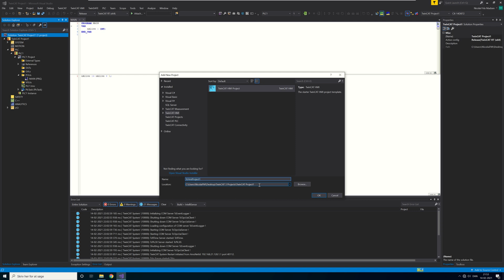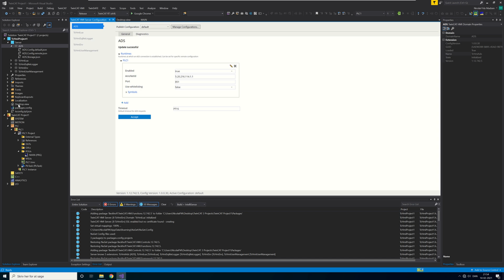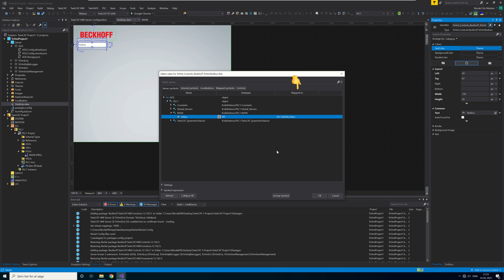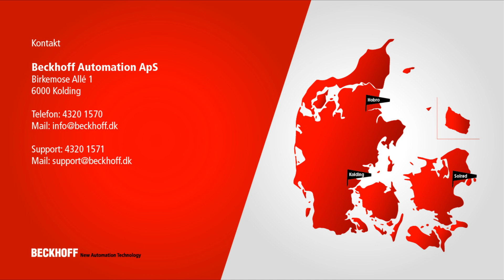TcHmi - First Project (English Subtitles)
Den video introducere dig til at komme i gang med TcHmi.